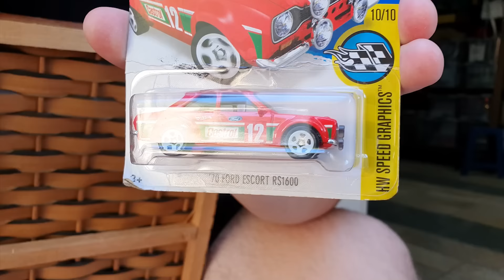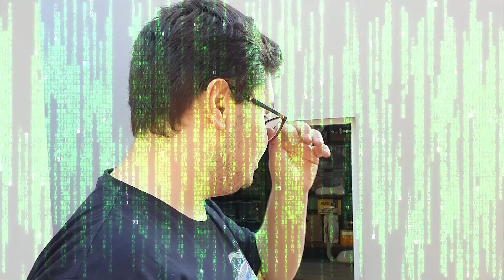ACHEI VÁRIAS MINIATURAS ABANDONADAS NESSE LUGAR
Achei nesse lugar várias miniaturas abandonadas da minha antiga coleção, carrinhos raros nesse baú da Hot Wheels. O mais incrível é o caminhão e retroescavadeira que funcionam de verdade da Huina. Será que está tudo a venda?